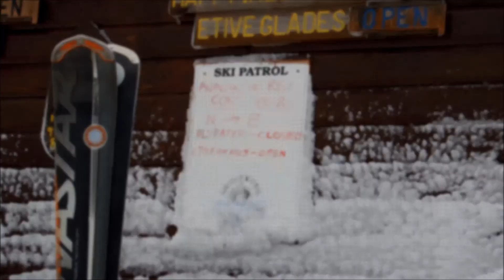Three Days in Glencoe (First Cut)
3 Days in Glencoe